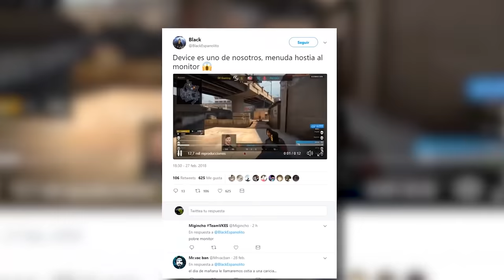REACCIONANDO A LOS MAYORES ENFADOS DE JUGADORES PROFESIONALES DE CS:GO